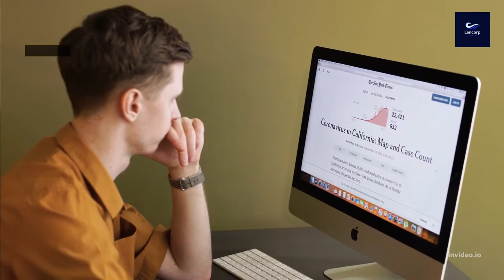Personal Finance| 10 YouTube Shorts Ideas For Business in 2022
Building Wealth Through Real Estate

// LANCORP CONSULTING

We create motivational and informational videos for our viewers to learn about personal finance, new business ideas, best business ideas, small business ideas, tax strategy, risk management, business motivation and other relevant topics for small businesses. The information contained in this video, should not be considered as a substitute for obtaining professional advice. This is for educational/entertainment purposes only.

For additional resources check the links in our bio.

new business formations, 5 types of business structure, types of business structure, s corporation, llc, c corporation, how to form a business, how to create a company, business formaiton, partnership, benefits of incorporation, consulting, consultant, business consultant career